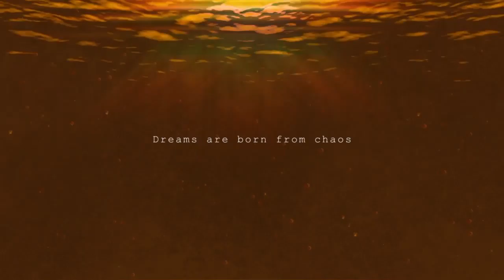MegaNep Third Arc!! (Part 1)